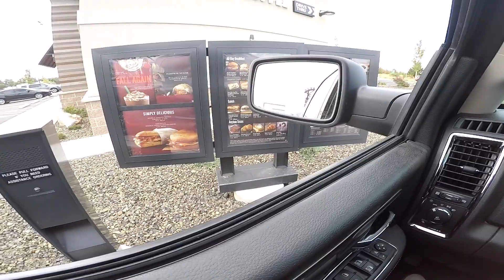Freeride Session Day - Boise Idaho - Skyline MX Park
First freeride session that some of the local boys organized today out at Skyline Park in Boise Idaho!  Shoutout to all the guys that put this together and made it happen!!! Enjoy

If you didn't know, I'm a Real Estate Agent in the Boise Idaho area full time and if you or anyone you know is considering a move to the Boise area let me know via txt/call or message!